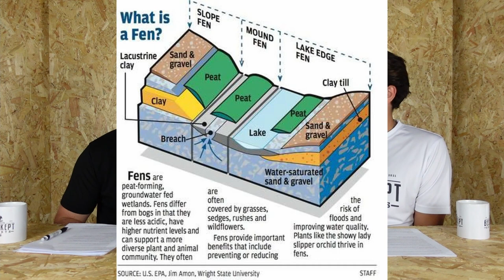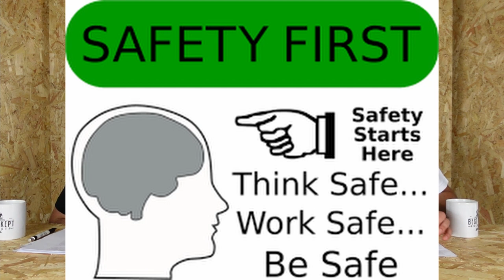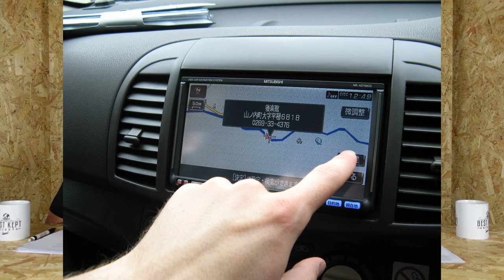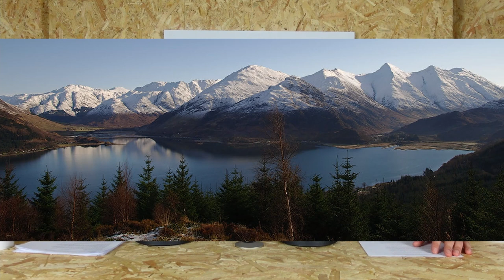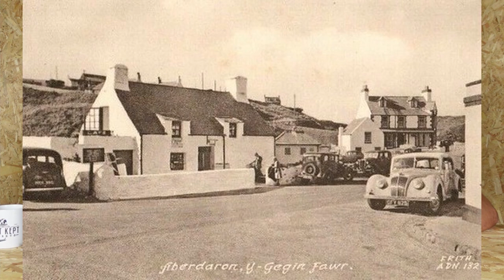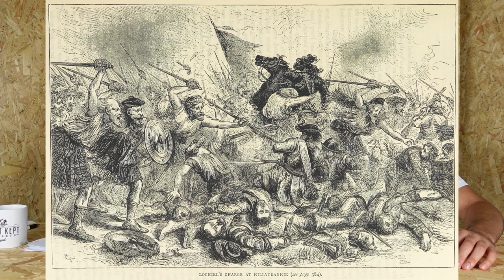How to find the UKs best kept secret nature spots - Episode 10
In this episode of BKStravel podcast we talk about the how to find the UKs best kept secret nature spots in the National Trust. We go through all the tangible steps you need to be able to find these hidden gems and we talk about our favourite places.

PODCAST LINKS
We have launched a podcast all multiple podcast platforms

Welcome to the Best Kept Secret Travel podcast where Morgan and Will uncover the best kept secrets about travel. Whether its how to save money, how to plan a trip or how to survive when travelling to Chernobyl. We have travelled to 65 countries so far between us and want to take you along with us on our journey. If you like the sound of this show then pick an episode and have a listen.